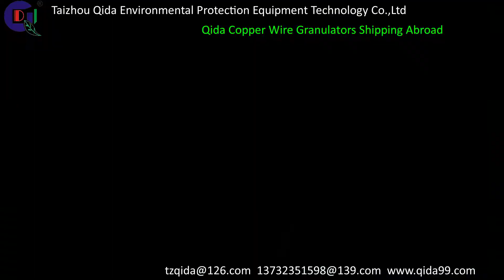Copper Crusher Machine Wire Granulator Cable Recycling Shipping Installation Shredder Separating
Pls Contact Ency for more details!